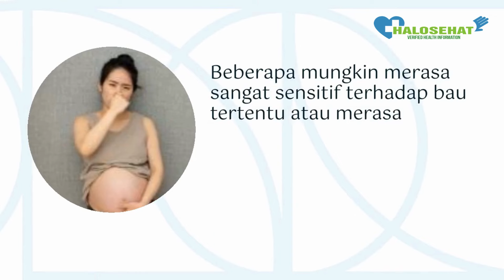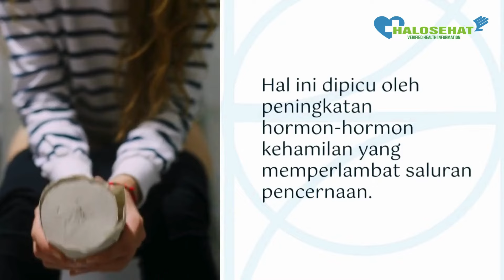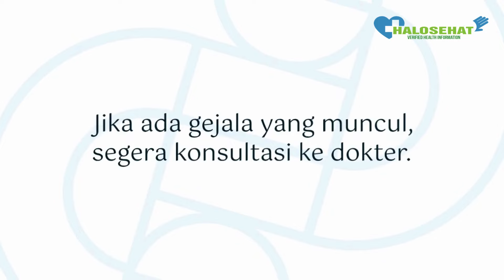Simak, 9 Ciri-ciri Hamil Aneh yang Mungkin Tidak Moms Sadari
Biasanya ciri-ciri hamil ditandai dengan telat menstruasi hingga perubahan fisik. Namun beberapa perempuan ternyata juga mengalami ciri-ciri hamil yang aneh dan tak diduga sebelumnya.

Berikut lima ciri hamil yang aneh dan tak disangka-sangka.